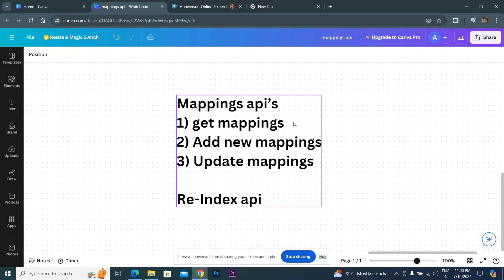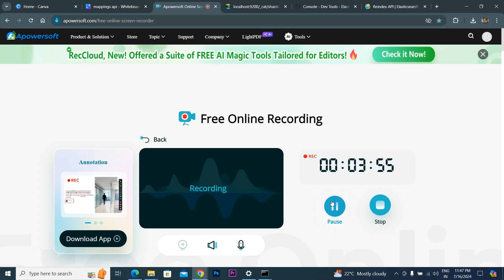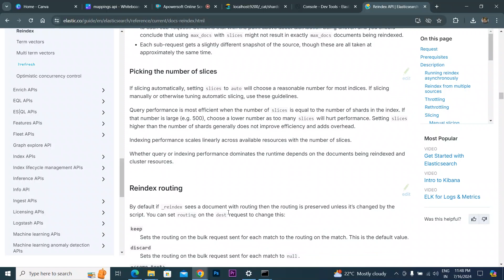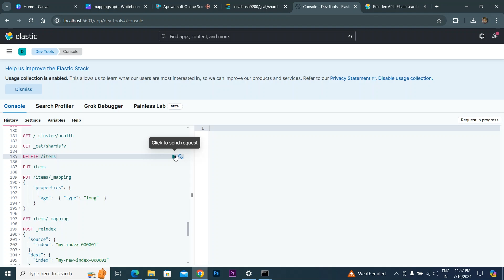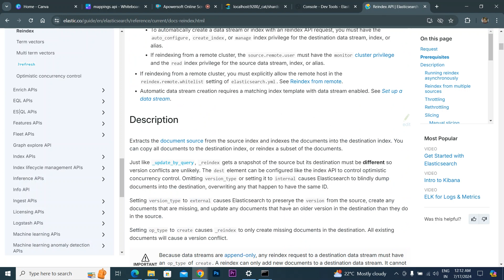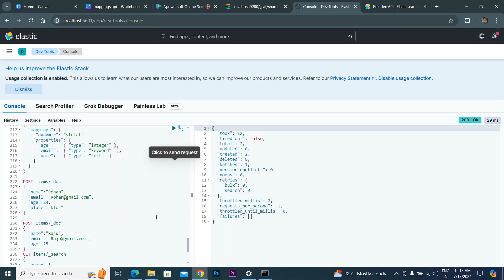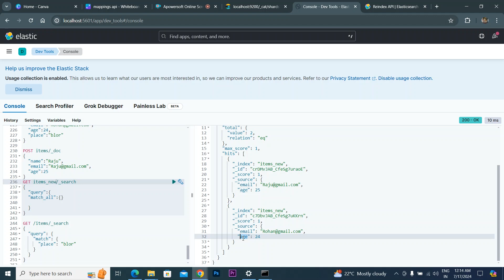Lets get started with Mapping apis | Re-Index api in elasticsearch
Hi Techies, Welcome Back!! In this video will learn about Mapping apis and Re-index apis in Elasticsearch | Elasticsearch Tutorials for begineers

This video is inspired by Engineering digest channel.

🌐Mapping api
🌐Re-index apis.

0:00 Intro
1:27 Mapping apis
4:54 Reindex api